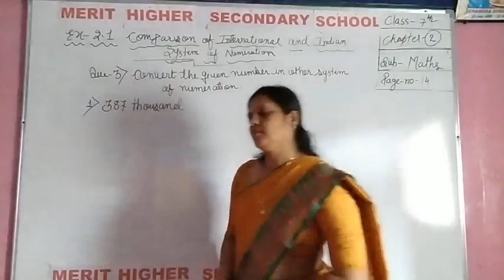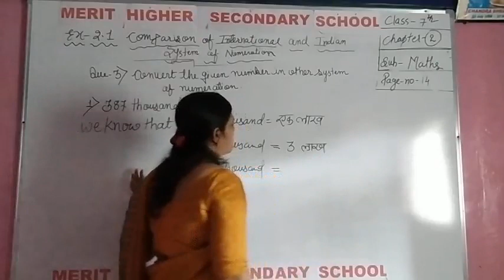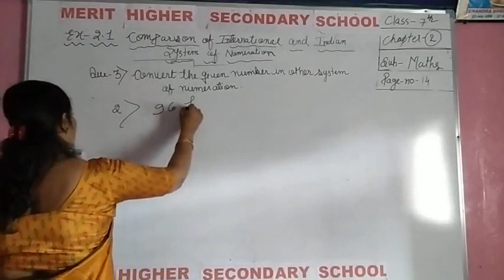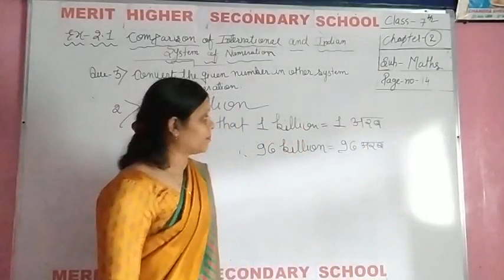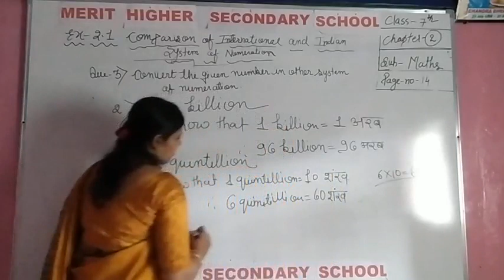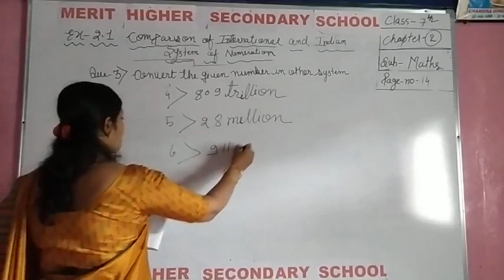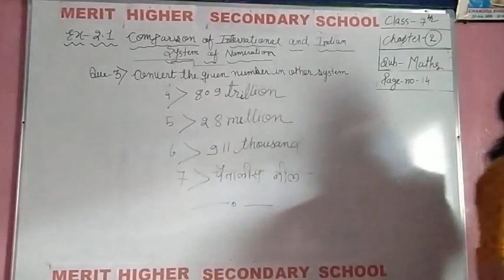Part 4 chapter 2 maths class 7th